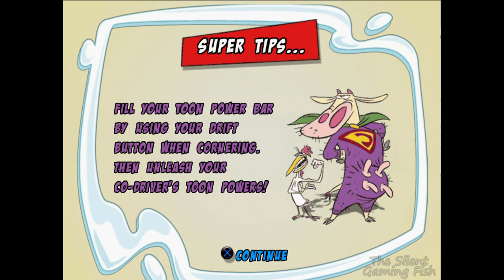Cartoon Network Racing // Pork Butt Challenge! - Walkthrough (Part 2)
Walkthrough (100%) of Cartoon Network Racing (2006 PS2).
Every level in Pork Butt Challenge! of Tournament in Cartoon Network Racing.

00:00  Pork Butt Challenge!
01:44  The Harbor
06:55  The Icy Mountain
12:39  Cow & Chicken Race 1
16:08  More Videos

► This gameplay played, recorded and edited by The Silent Gaming Fish ◄